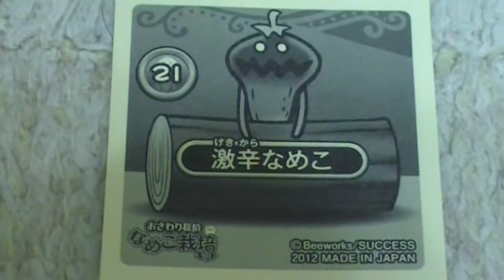なめこ栽培キット 図鑑 攻略 新種 画像 激辛なめこ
なめこれくしょんを完成できるのか？　新種がたのしみです。